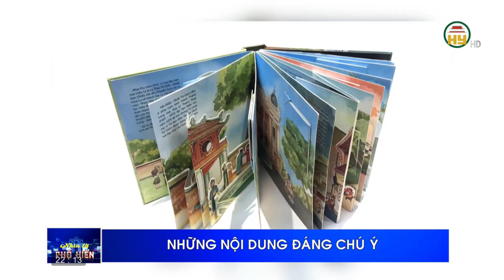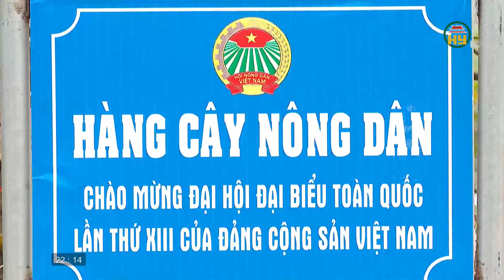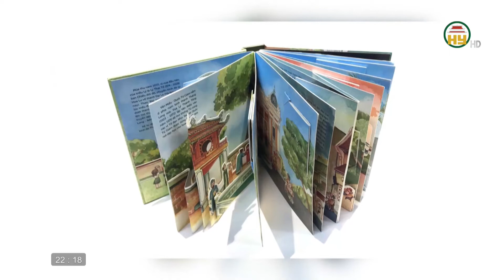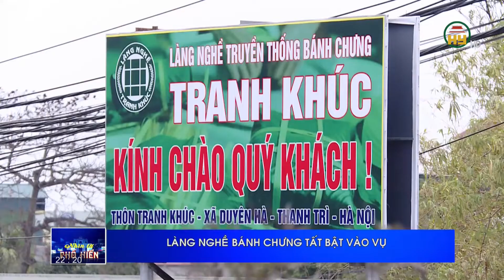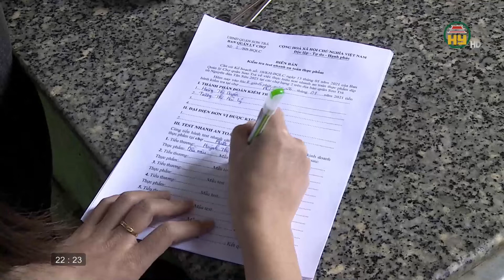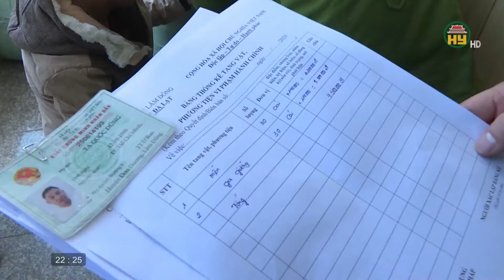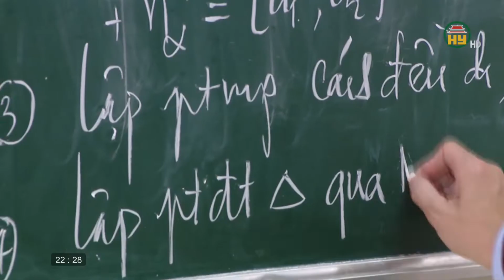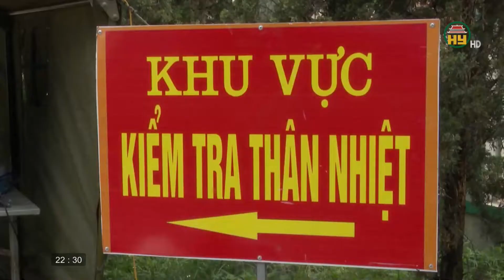Nhìn từ Phố Hiến thứ 6 ngày 29/01/2021